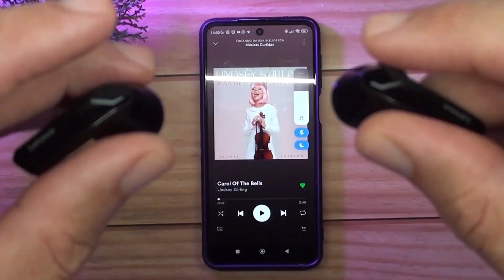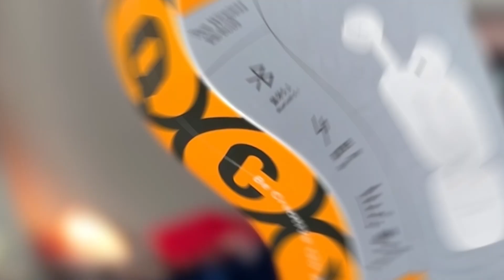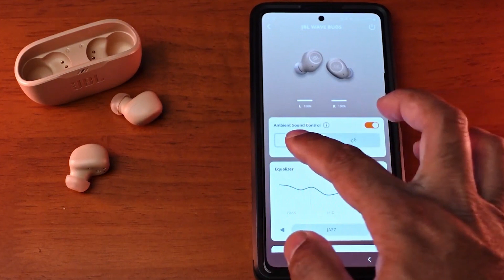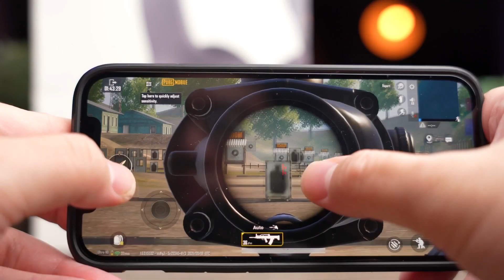5 Melhores FONES SEM FIO Custo Benefício em 2024! Para Academia, Jogar ou Estudar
Eai, pessoal! Hoje trango uma lista atualizada com os 5 Melhores Fones sem fio custo beneficio em 2024, opções pra quem busca um bom fone pro dia a dia, pra ir pra academia ou até mesmo pra joga seus jogos favoritos. Modelos que já se destacam pelo seu som de alta qualidade, boa autonomia de bateria, conexão com baixa latencia e que no geral apresentam um ótimo custo beneficio.

Melhores Headsets Gamer: https:youtu.be/9RaNdehPtrE
Melhores Mouse Gamers: https:youtu.be/VAFa1R-RrFs
Melhores Notebooks Gamer Baratos: https:youtu.be/1VNMvWLHFJ8